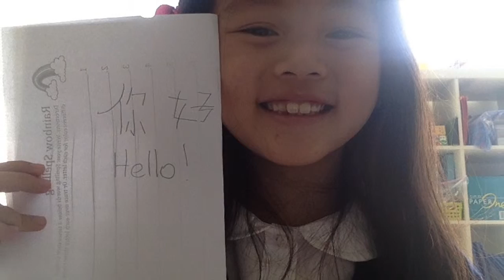Karen's (G2) Heritage Movie (2015-16)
Produced as part of the IPC Unit, Different Places, Similar Lives, students used creative commons images sourced through photosforclass.com. They wrote and recorded their narratives, imported the images, learned some simple editing functions of iMovie and shared with their families at a special event celebrating the unit.